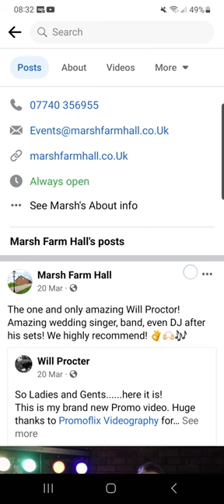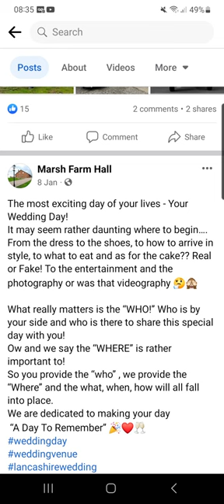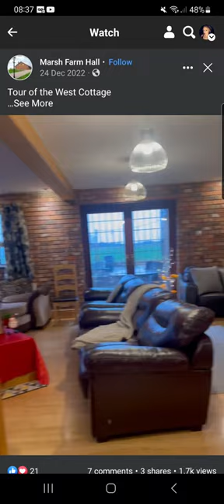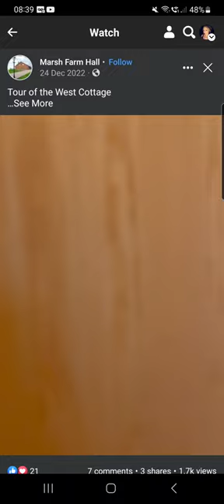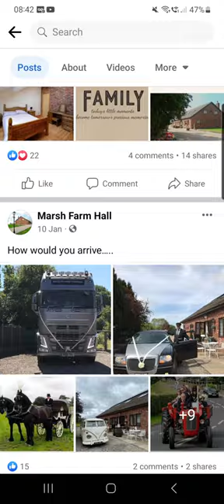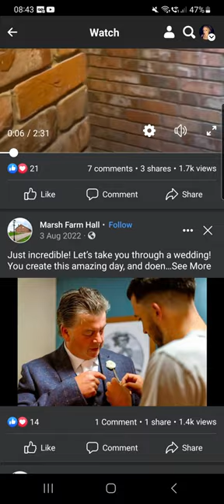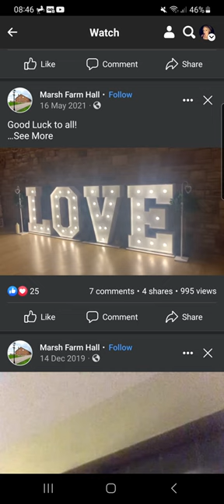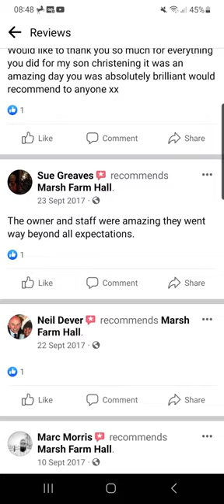Emma White & Marsh Farm Venue.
Nicola Bulleys alleged friend..

65 to 80 + Page Full Numerology Profile.

Trisha G is an International Numerology Consultant. Born Healer, Intuitive, Clairvoyant/Clairsentient. ... TV & Radio Psychic.

Trisha G's mission is to help raise the vibrations of her clients and empower them to lead happier abundant lives, which she believes we all deserve. All of Trisha G's wonderful clients are all part of her journey.

Trisha G is currently offering Telephone/Video MP4 Readings that can be tailored to your needs. to book a 1 to 1 Session go or Email